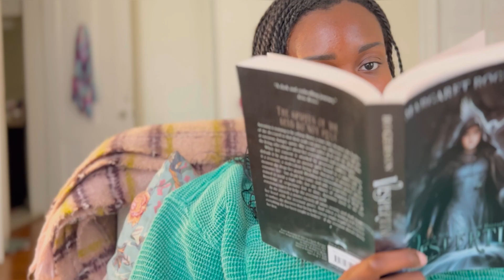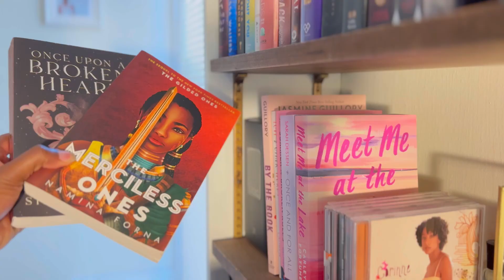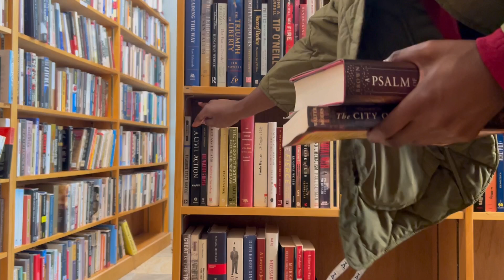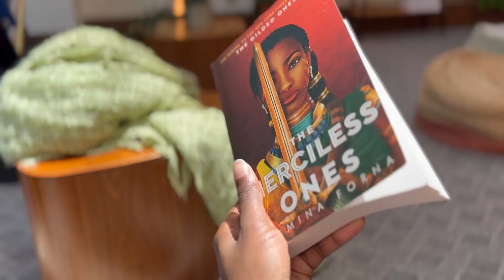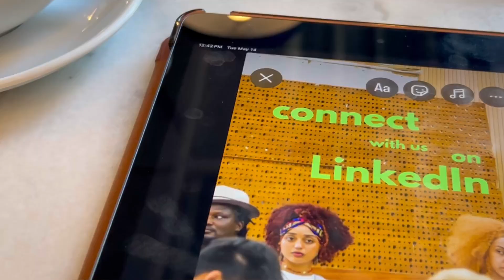reading FANTASY for a week 🗡️✨ book shopping and book chats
Welcome Friends!

It’s summer, which means MORE reading content.
I hope you’ve missed and are looking forward to my reading vlogs over the next few months 😊

Music
Photograph by The Role
Long Hour Cafe Music
Blossom by Babebee